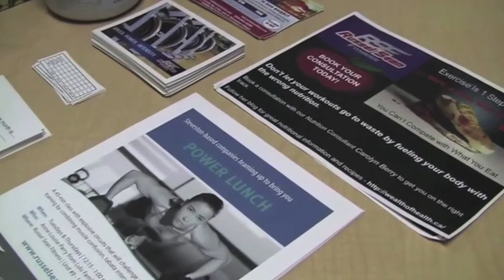Russel Sean Fitness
Steveston's gym for achieving your fitness goals.
9-12491 No. 2 Rd, Richmond, BC.

Video recording and editing by:
Vanessa Miyasaka
Fernando Cacciolari
Published by: